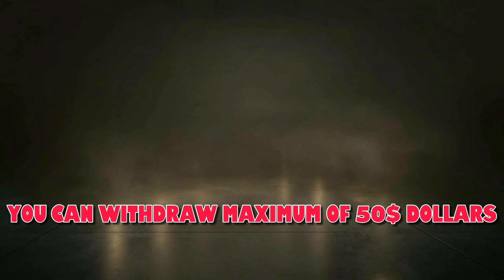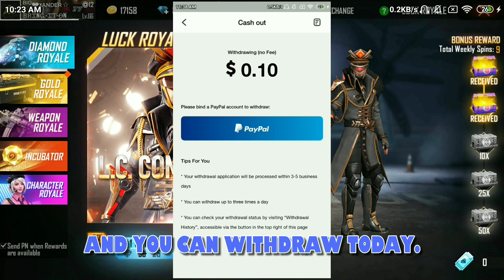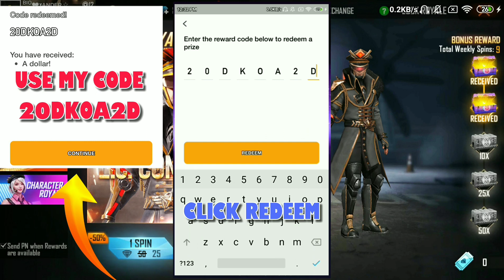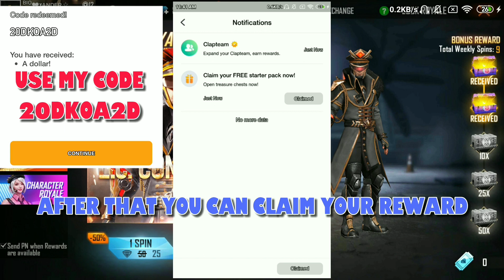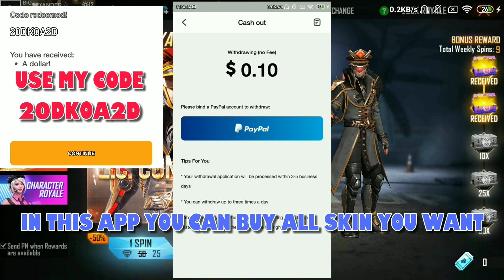Get free skin in free fire using clipclaps | Best Tricks To Get Skin On Free Fire Clipclaps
if you are new in my YouTube channel please don't forget to subscribe and hits the bell icon for more videos spread our love guys and please support my YouTube channel and share with your friends thank you

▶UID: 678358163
▶IGN : ᴮᴵᴼ❤️xᴀɴᴅᴇʀ
▶Region: pH🇵🇭
▶Track:Cartoon_-_Howling_(Ft._Asena)_[NCS_Release](256k)